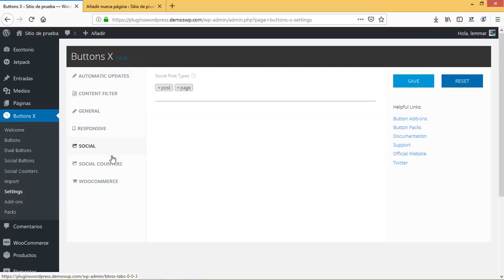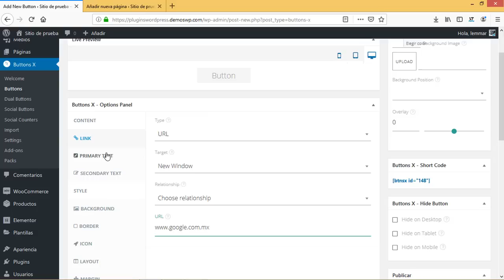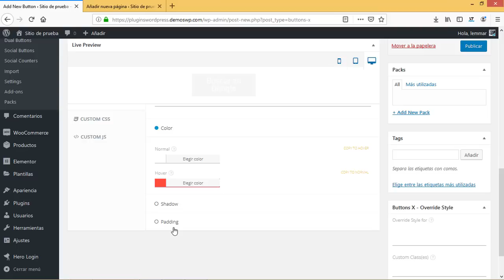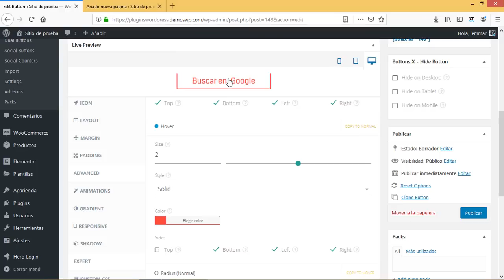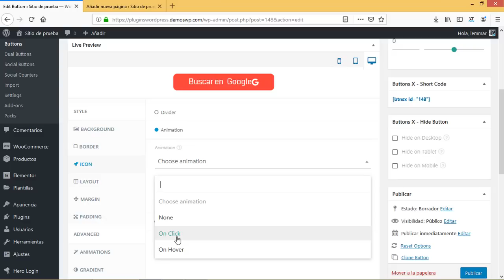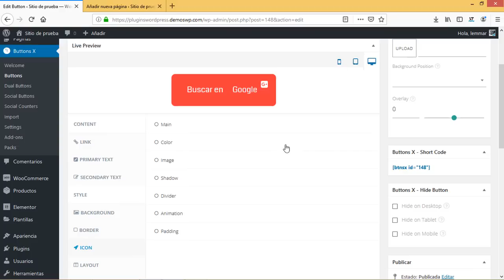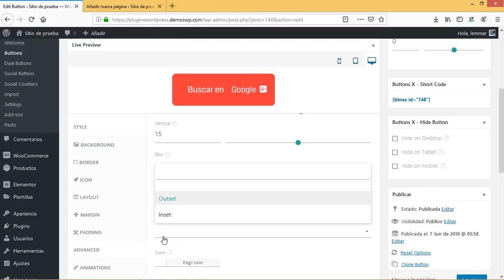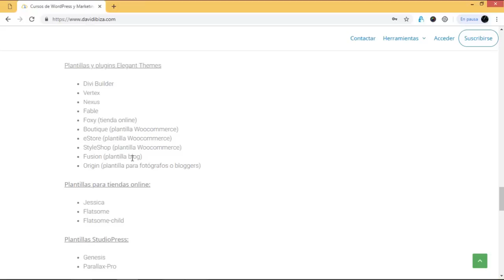Buttons x - Botones profesionales para WordPress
En este vídeo veremos como puedes personalizar crear botones 100% personalizados para distintos fines en WordPress usando el plugin Buttons x

¿Aún no tienes Buttons X? Puedes ver todas sus características y precio desde o descargarlo gratis desde mi zona premium en su última versión.